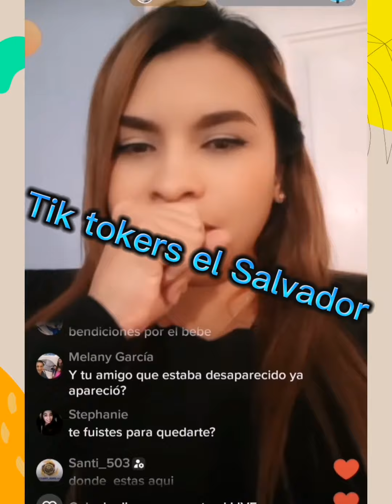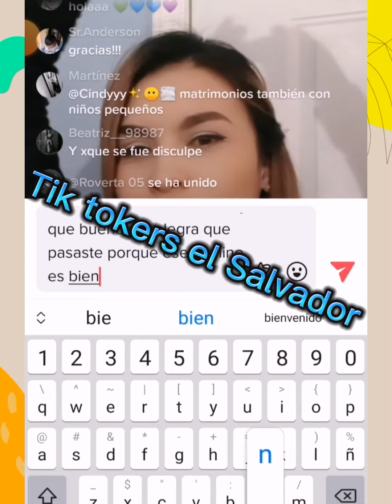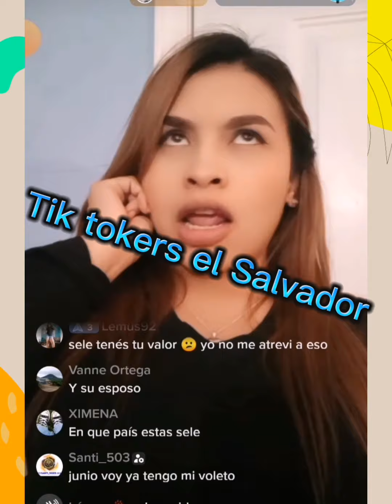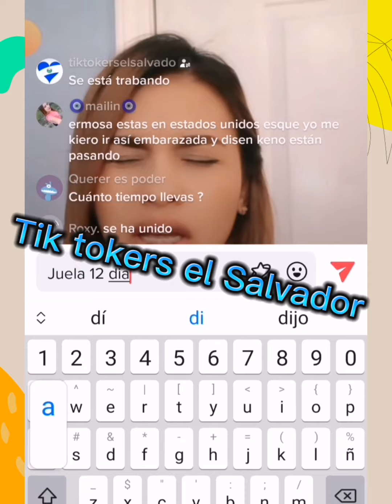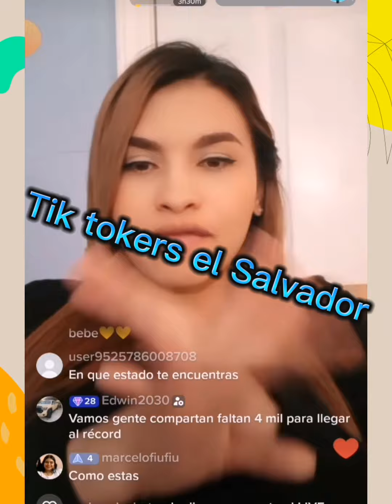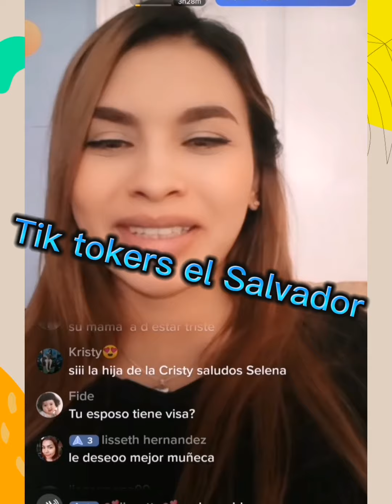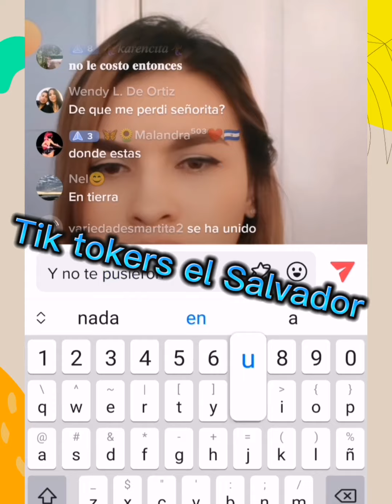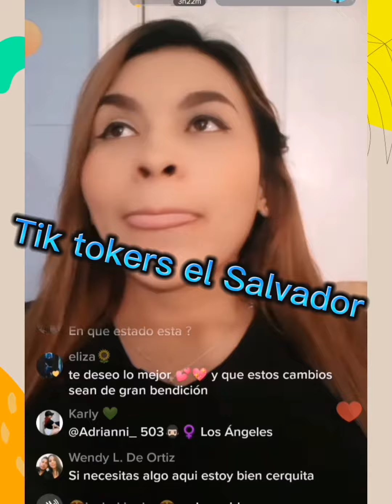selena en los ángeles 😮😮